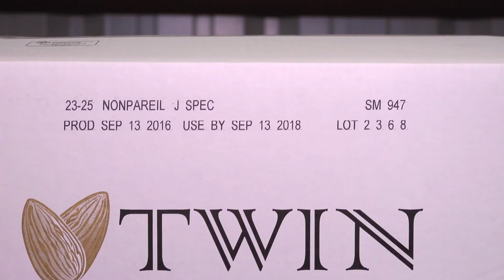Squid Ink's CoPilot 382 Printing Manufacturing Dates at Almond Manufacturer